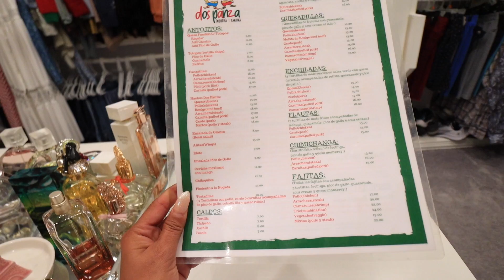Primer Dia de ESCUELA😭 Ni caso os hicieron + Mis tipicas mañanas🙋‍♀️